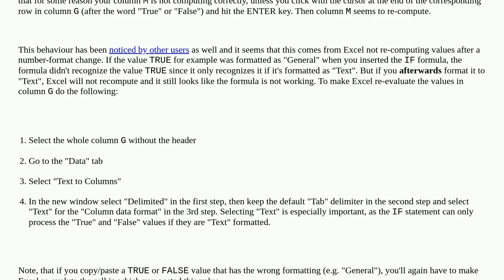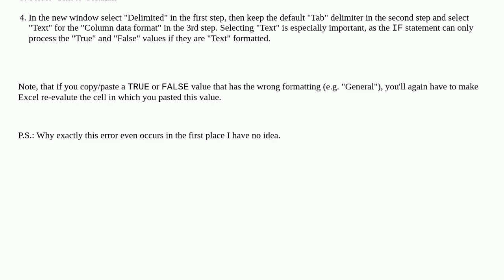Referenced arguments within "IF" statement are not recognized properly until ENTER key is pressed...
Referenced arguments within "IF" statement are not recognized properly until ENTER key is pressed in the argument's cell

A special thanks goes out to the community

  conditional-statements microsoft-excel